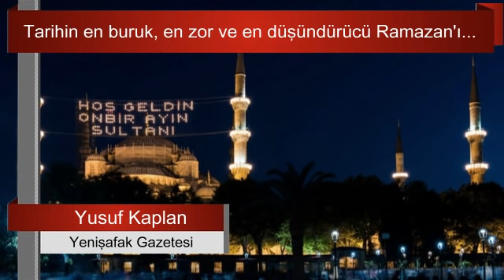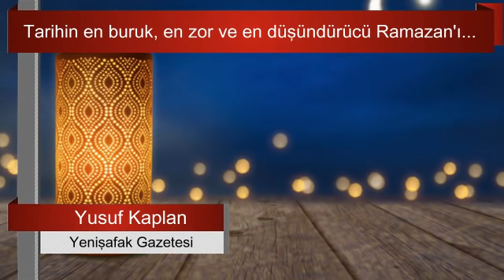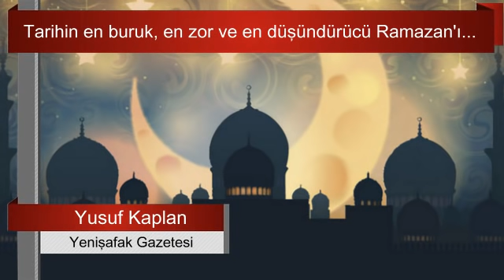Yusuf Kaplan : Tarihin en buruk, en zor ve en düşündürücü Ramazan’ı... Sesli Makale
"MÜSLÜMAN, ZOR ZAMANLARIN ÇOCUĞU...
İnsan, zor zamanlarında tanır insanı da, hayatı da, hakikati de.
Zor zamanlar kadar öğretici, kişiyi silkeleyip kendine getirici bir öğretmen yok. En leziz yolculuklar, zorlu, çileli, bedeli ödenen yolculuklardır. Unutulamayan, uzun soluklu, ter dökülen, emek sarfedilen, cehd ile, gayret ile gerçekleştirilen çileli yolculuklar..."
yazıyı okumak için tıklayınız :